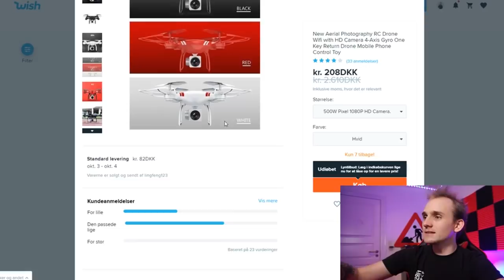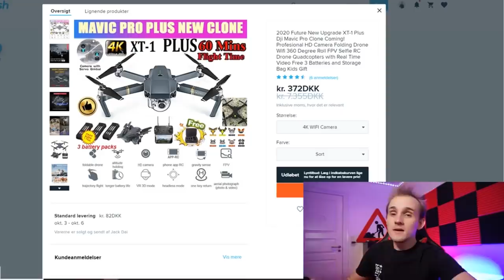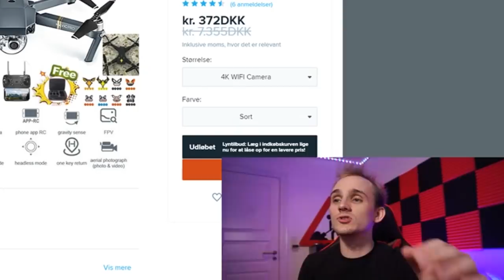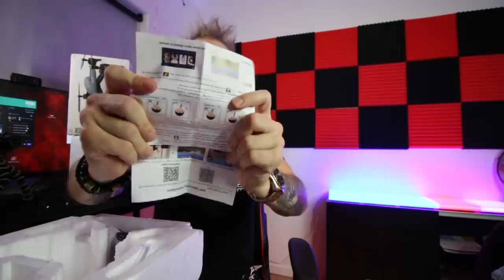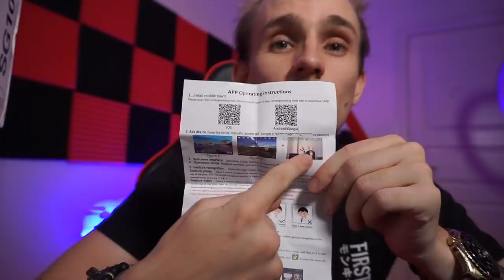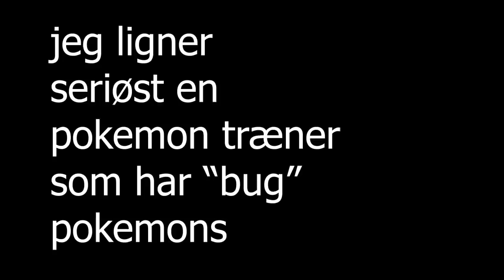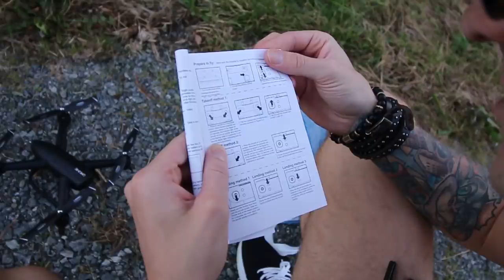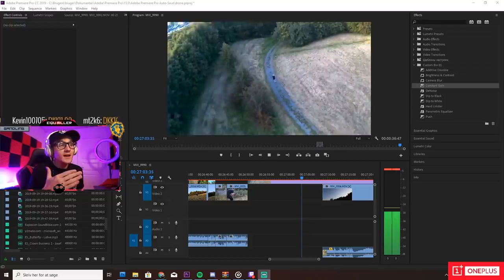ÅBNER DYRE PAKKER FRA WISH! (Drone Edition)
Hvad sker der når man bruger lidt flere penge end normalt, på ting fra WISH? I denne video har jeg testet 3 droner fra WISH, i forskellig pris, for at se op de kan leve op til det de skriver.

Taak fordi du så med!
10.000 likes så kommer der en ny test fra WISH!

Mit Lys er fra LIFX.
5-Tile setup.

Jeg elsker at læser alle jeres kommentarer!